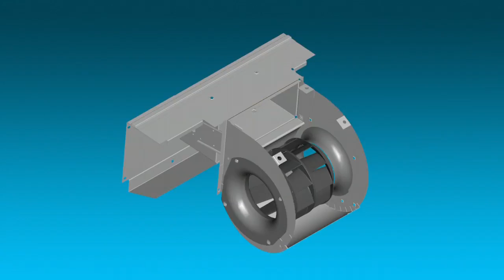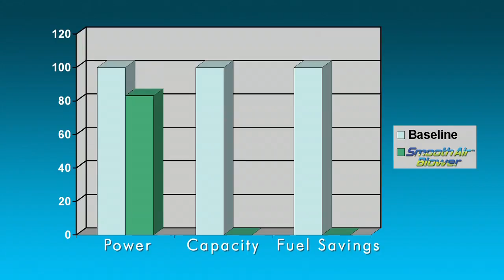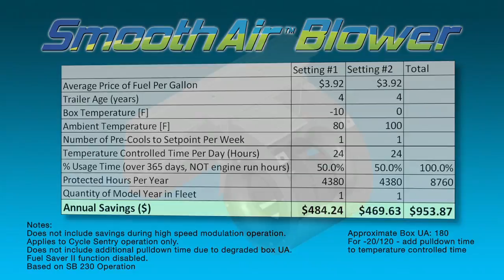Smooth Air Blower (English)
Introducing the Smooth Air Blower for the SB-30 Series and Spectrum! Learn how our latest evaporator blower is benefiting customers by lowering fuel consumption and increasing capacity.